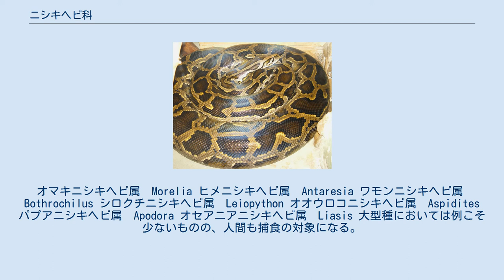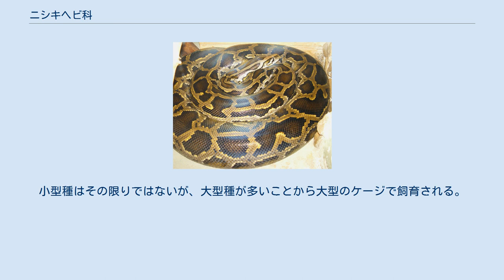ニシキヘビ科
ニシキヘビ科（ニシキヘビか、Pythonidae）は、爬虫綱有鱗目に属する科。
ボア科の亜科とする説もある。
模式属はニシキヘビ属。
 アフリカ大陸、オーストラリア大陸、ユーラシア大陸南部、インドネシア、フィリピン 最大種はアミメニシキヘビで最大全長990センチメートルと本科、ヘビ亜目のみならず現生する爬虫類最長種。
最小種はアリヅカニシキヘビで最大でも全長70センチメートル程。
ニシキヘビ類は一般に、細長い頭に眼は小さく瞳は縦長、太く長い胴体、短い尾をもつ。
総排出腔の両側には蹴爪状の後ろ足の痕跡（大腿骨であると言われている）があり、オスは交尾の時にこれでメスの背中を引っかき交尾行動を触発する。
もちろんこれを喪失する種も存在し中には腰帯が完全に消失した種も存在する。
 南北アメリカ大陸に分布するボア科とは極めて近縁だが、頭骨の構造の違いや、卵生である事などで区別される。
 森林やサバンナ、砂漠に生息する。
多くの種は地表性だが、ミドリニシキヘビのように樹上性の種もいる。
 ミドリニシキヘビは、食性や体色、樹上での獲物の待ち伏せ姿勢等、別科（別亜科）のエメラルドツリーボアと酷似した形態を持ち収斂進化の好例として紹介されることも多い。
 行動は他のヘビ類に比べて鈍く、胴を伸ばしたまま匍匐前進する。
しかし獲物に襲い掛かる時は瞬発的に素早く動くこともできる。
胴体の筋肉が発達しており、締め付ける力がたいへん強い。
捕食する際に、狙った獲物を両顎と牙による噛み付きで捕らえた後、素早く長い胴体を巻き付ける。
それから、強い力で獲物を締め上げて窒息死させると従来は思われていた。
しかし研究が進んだ結果、2015年頃から、窒息ではなく、強く獲物の体を締め上げることで、獲物の心臓を止めて殺すことが分かってきている。
上手く締め付けると、わずか数秒で獲物は死亡するため、窒息よりも速く殺すことが可能である。
獲物を殺した後、丸呑みにする。
 大型種は人家付近にも出没して家畜を捕らえるが、ヒトを襲うことは稀で、こうした事件が起きたときには大きなニュースになる。
 繁殖形態は卵生で、産卵数は小型種で5-15個、大型種で30-100個程度。
母親が卵塊の周りにとぐろを巻くことで抱卵して保護し、50-80日程で孵化する。
このとき母親は筋肉を痙攣させて体温を上げ、卵を保温して発生を促す。
 ユーラシア本土・アフリカに分布するのはニシキヘビ属のみで、他の種はほぼ全てニューギニア・オーストラリアに分布する。
 ニシキヘビ属　Python 側系統群であり、主にアフリカ・アジアに分布するクレード（ボールニシキヘビ・アフリカニシキヘビ・マレーアカニシキヘビ・インドニシキヘビ等）と、主にインド・東南アジアに分布するクレード（アミメニシキヘビ・チモールニシキヘビ等）に分けることができる。
 オマキニシキヘビ属　Morelia ヒメニシキヘビ属　Antaresia ワモンニシキヘビ属　Bothrochilus シロクチニシキヘビ属　Leiopython オオウロコニシキヘビ属　Aspidites パプアニシキヘビ属　Apodora オセアニアニシキヘビ属　Liasis 大型種においては例こそ少ないものの、人間も捕食の対象になる。
 皮は革製品に利用されることもあり、皮目的の乱獲や環境破壊により生息数は減少している。
日本ではアフリカニシキヘビ、アミメニシキヘビ、アメジストニシキヘビ、オーストラリアヤブニシキヘビ、インドニシキヘビは特定動物に指定されていて飼育にあたり地方自治体の許可が必要になる。
 都道府県によっては条例により飼育にあたっては地方自治体の許可が必要だったが動物愛護法の改正により、2007年現在特定動物として指定された種を除いては飼育することに対しての法規制はない。
小型種はその限りではないが、大型種が多いことから大型のケージで飼育される。